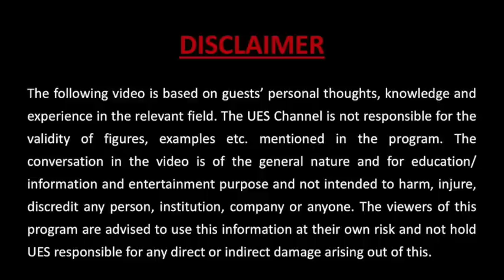RCM Agraj Diggaj - Special Program designed by RCM Core Leaders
A motivating and energising program by the top Core Leaders of RCM sharing their experience of their 20 years journey filled with  difficulties and accomplishments.